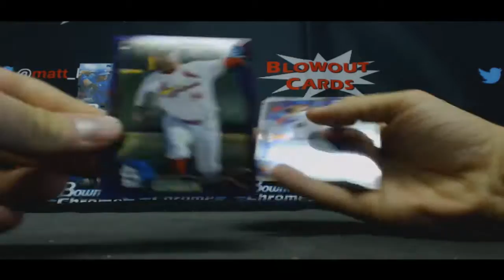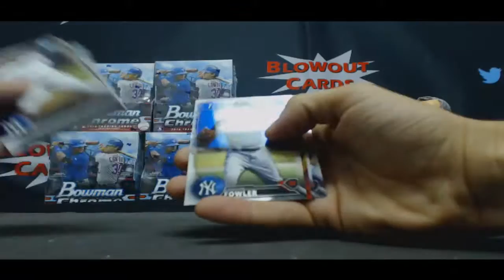2016 Bowman Chrome Baseball personal box 2